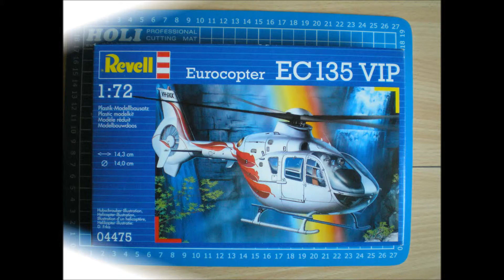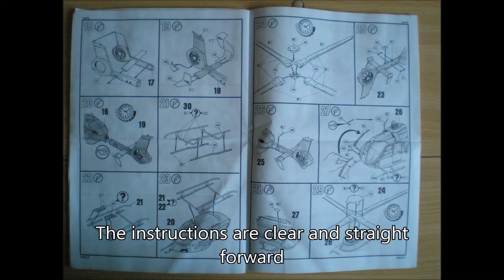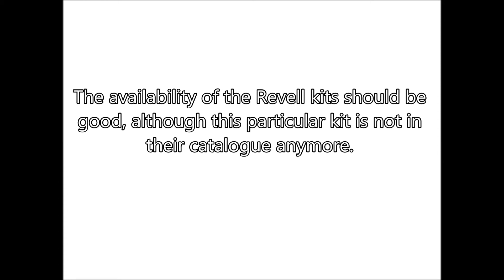Revell 1/72 scale Eurocopter EC135 VIP - Inbox Review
Inbox Review of the Revell 1/72 scale Eurocopter EC135 VIP model. For further genuine Wombats Models content check out and like our Facebook page: